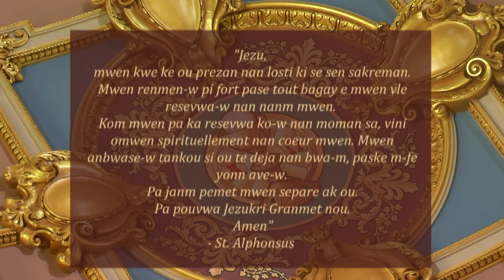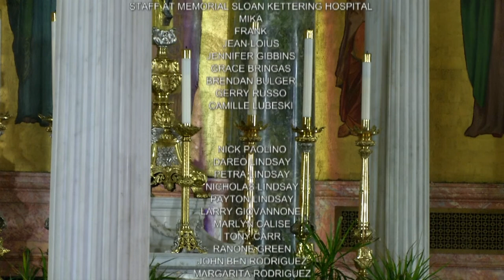Creole Mass 11 24 20